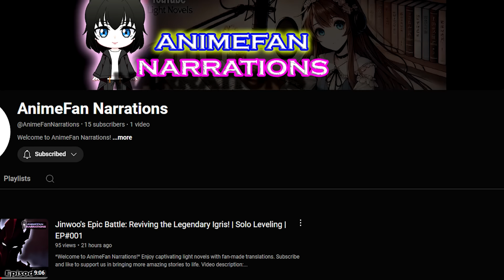RIMURU is BACK! #46 - Volume 20 - Tensura Lightnovel